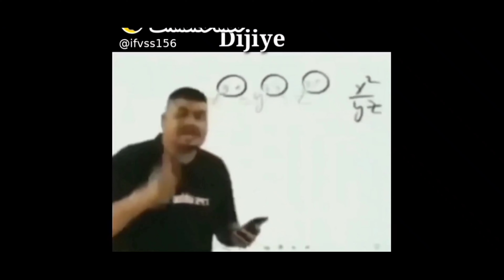MONTAGE.// @POCO M2 PRO /MAKEING ME BETTER DAY BY DAY⚡⚡⚡🔥🔥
go and check this video..
🔥🔥🔥❤️❤️ néw creater need help🔥🔥🔥